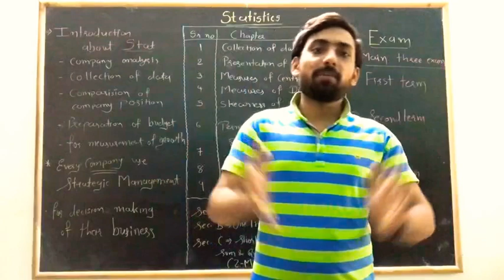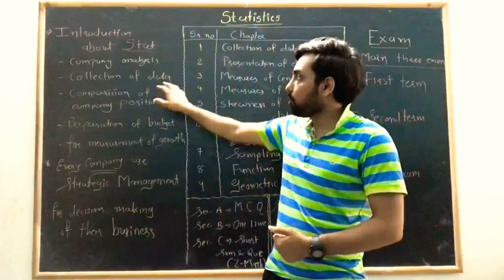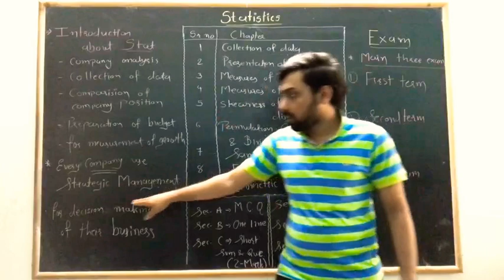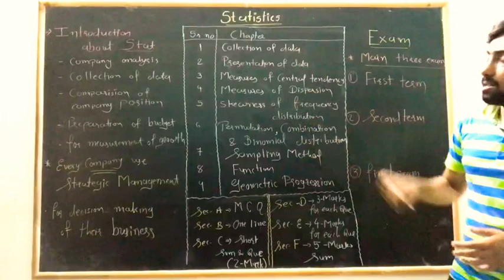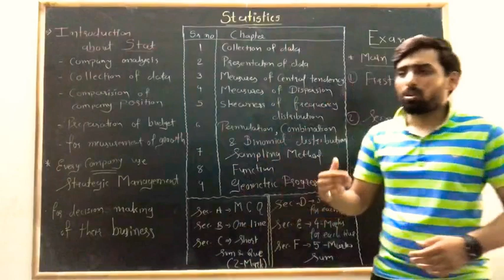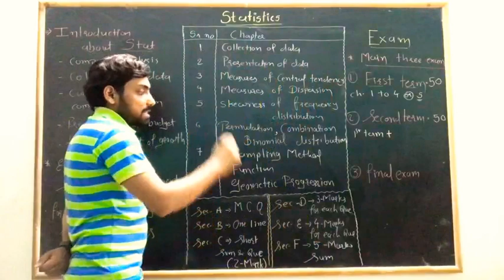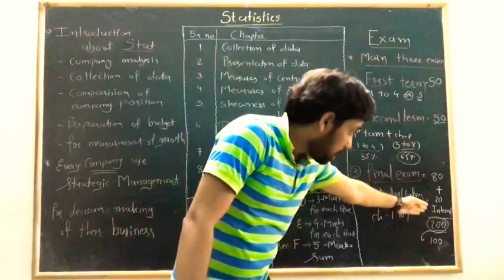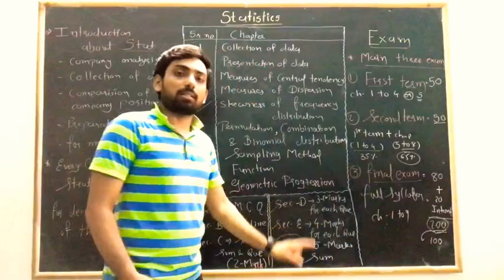Introduction of Statistics for 11 commerce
Basic information about statistics